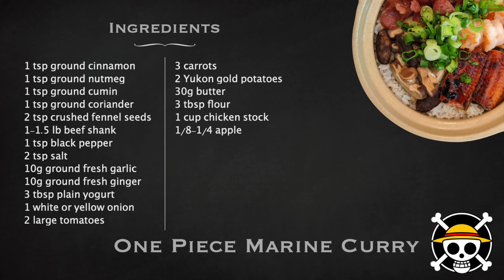One Piece Special! Marine Curry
[Turn on captions for instructions] This time, we try our hand at recreating Sanji and Tajio's marine curry. While not fundamentally complicated, this curry's uniqueness comes from the preparation of the ingredients and the addition of a special flavor at the end. Watch to the end to see what makes this curry so special and delicious!

Ingredients:
1 tsp ground cinnamon
1 tsp ground nutmeg
1 tsp ground cumin
1 tsp ground coriander
2 tsp crushed fennel seeds
1-1.5 lb beef shank
1 tsp black pepper
2 tsp salt
1 tsp turmeric
10g ground fresh garlic
10g ground fresh ginger
3 tbsp plain yogurt
1 white or yellow onion
2 large tomatoes
3 carrots
2 Yukon gold potatoes
30g butter
3 tbsp flour
2 tsp curry powder
1 cup chicken stock
1 fresh slice of apple